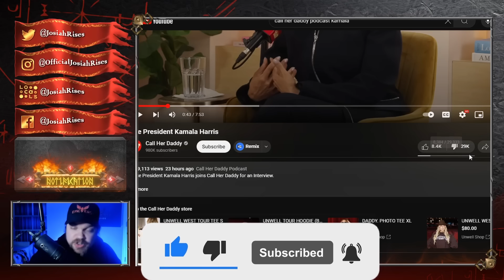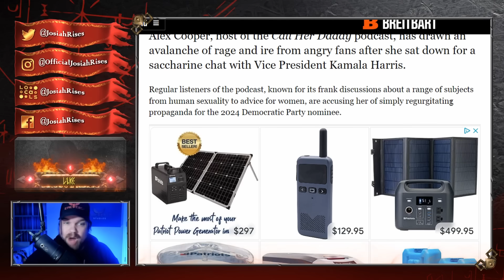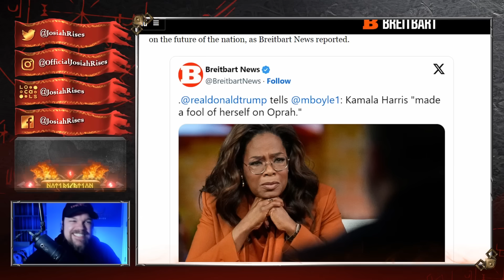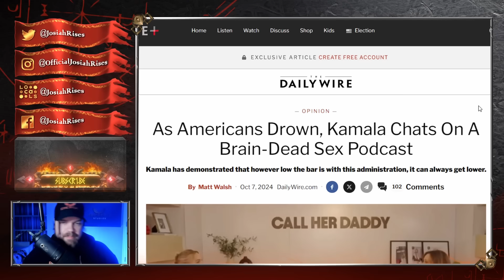Kamala Harris FALLS APART in Interview Trying To ROAST Trump - Hilarious Backfire!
❤️Josiah

Kamala Harris PANICS After HILARIOUS BACKFIRE She Did NOT See Coming!